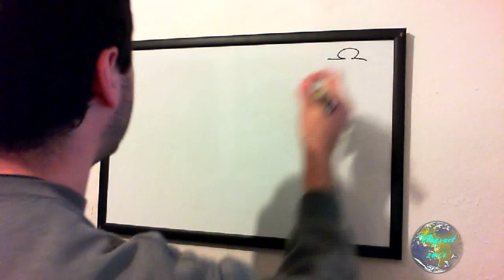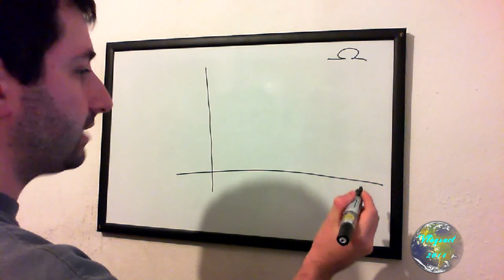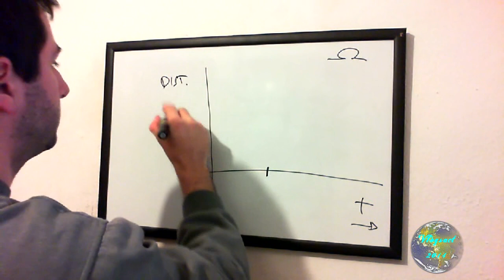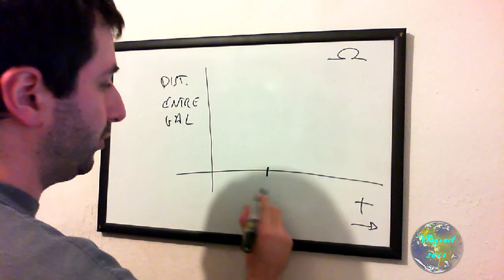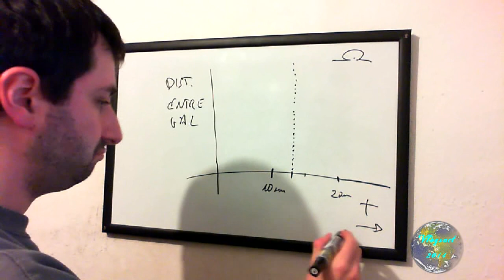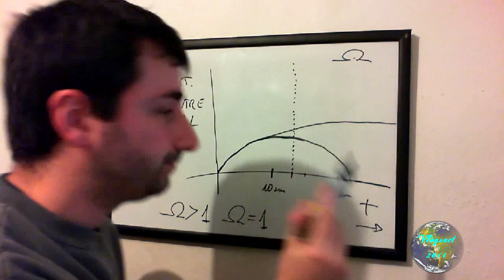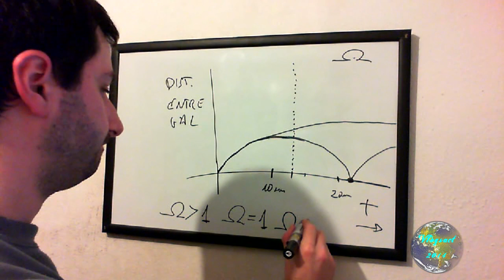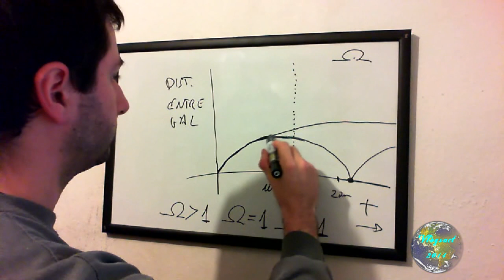Científicos Afirman que el Fin del Mundo Puede Ocurrir en Cualquier Momento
Según físicos de Dinamarca, el mundo se puede acabar en cualquier momento, los físicos se han valido de ecuaciones matemáticas para explicar su nueva teoría.
En este vídeo me desviaré un poco del tema original para explicar los posibles 3 finales que le esperan al universo, que ya están admitidos por la ciencia y comprobados.

Los científicos se han valido de ecuaciones matemáticas para demostrar el alto grado de probabilidad que existe en torno a un colapso general del universo, lo que se desprende de la teoría que sostiene que en algún momento el cambio radical en las fuerzas del cosmos hará que cada partícula se torne extremadamente pesada. De tal modo que cada grano de arena, planeta, o galaxia multiplicará miles de millones de veces su peso actual. Se trata de un proceso tan natural como violento al que se denomina 'transición de fase' y su naturaleza es similar a la del cambio de estado, por ejemplo, de líquido a gaseoso. Si bien son muchas las teorías que predicen una transición de fase, es cierto que las incertidumbres al respecto son más que las certezas. A la luz de los últimos cálculos, el colapso del cosmos es más probable que nunca, aunque también es probable que nada suceda.